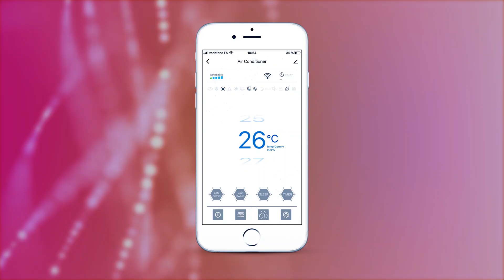GIATSU Mamba (FR)